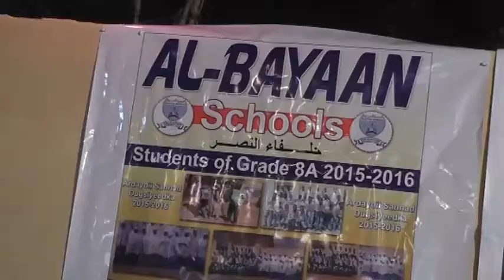Daawo Xaflad Loo Sameeyey Ardaydii Reer Burco EE Imticanka Kalmaha Sare Ka Galay